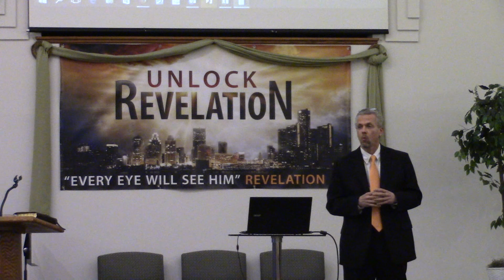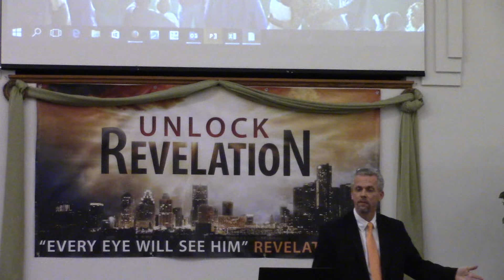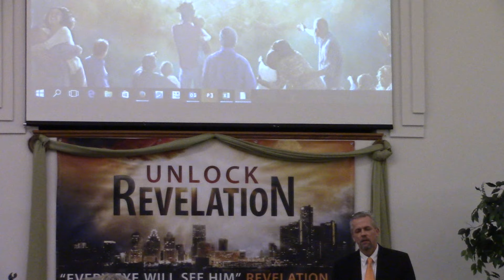Unlock Revelation-3 The War Behind All Wars by Victor Vaughn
Learn about a cosmic battle that is one of the most important keys to understanding the end-time scenario and to unlocking the prophetic mysteries of Revelation.